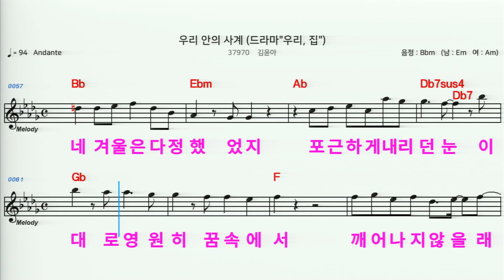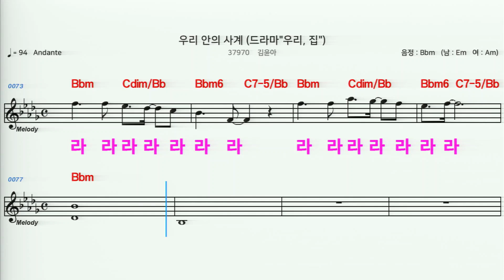(MR) 37970 우리안의사계 - 김윤아